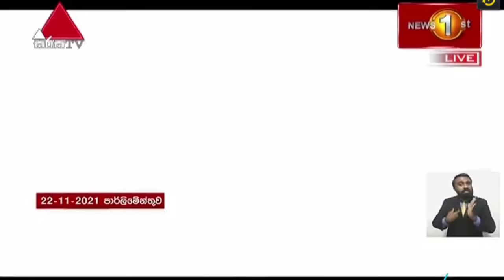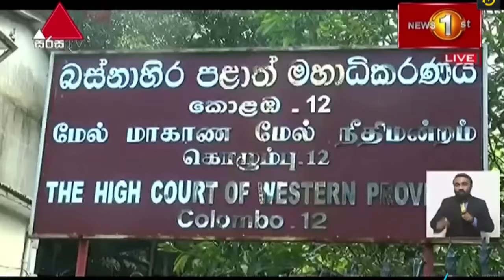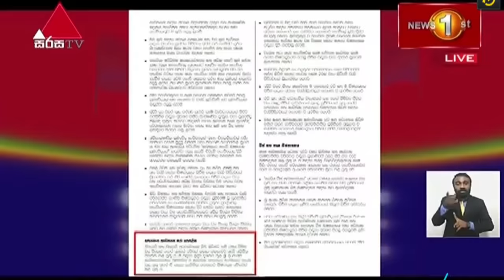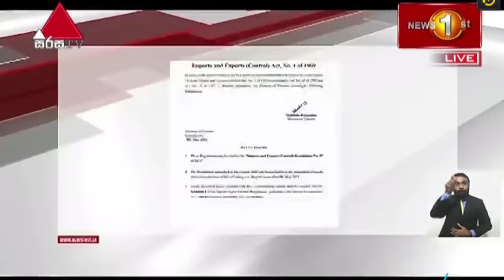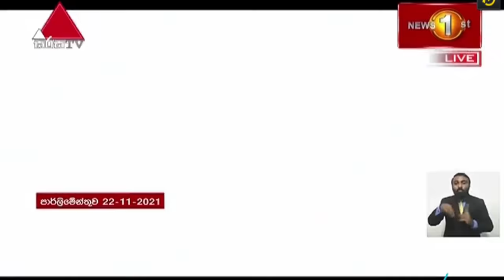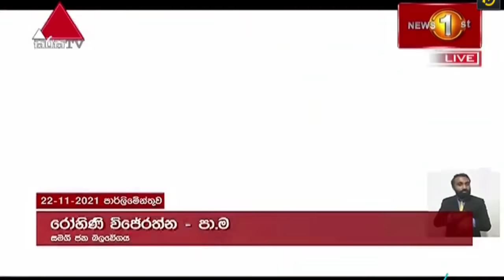News 1st: Prime Time Sinhala News - 7 PM | (22/11/2021) රාත්‍රී 7.00 ප්‍රධාන ප්‍රවෘත්ති